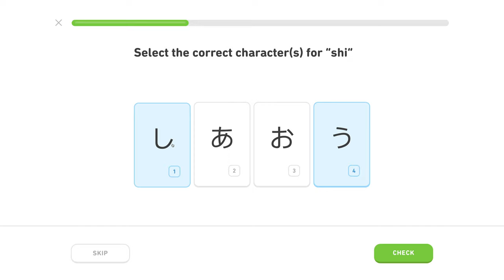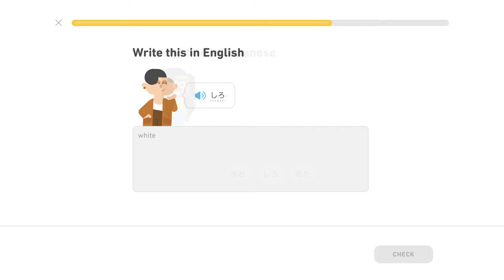🍱 Hiragana 1, level 2/5, lekcia 4/5 - Japonsky s Yetim